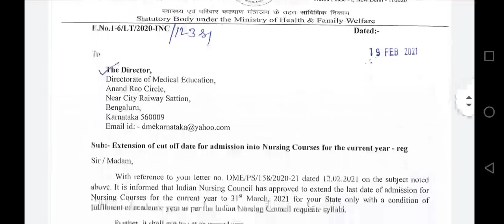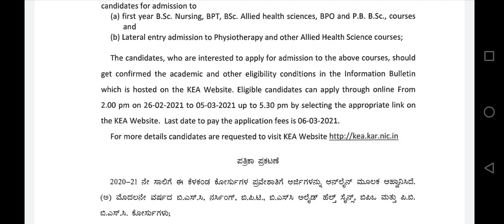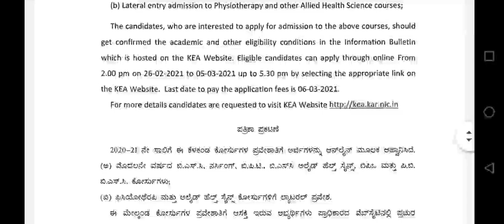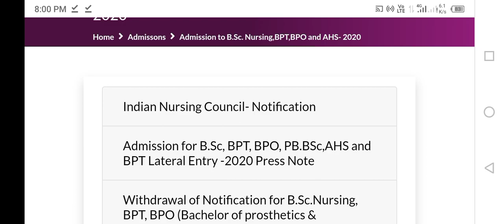BSC nursing kea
Hi students,

Latest Educational updates gives notice, notifications and news about education updates,
1.  KCET Counselling, KEA, BSC Nursing

2. Scholarship Information

3. VTU Updates, Engineering students and veshveshwaraya technology

As you all students will be busy in academic study and you won't get time to check all notifications. So, our channel will give latest updates for you and you can focus more on studies, which is fundamental role of your carrier.

You will get best and latest updates so that you can approach to it, which is important for your student carrier in today's generation and make a good carrier and make a very good life